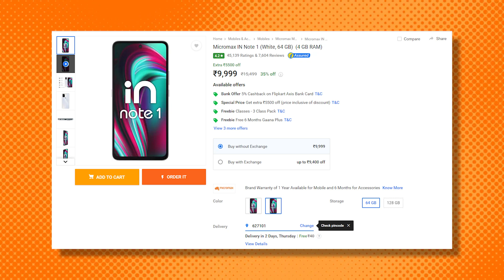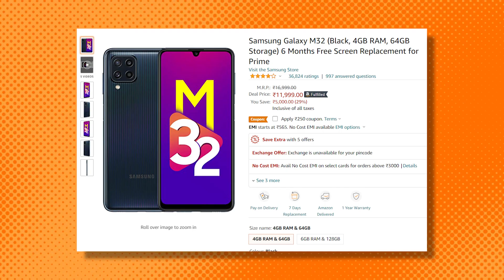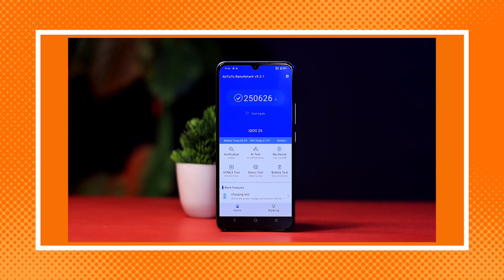Top 7 Mobiles Under 12,000Rs With Best Offers 🚀🚀🚀| ₹12,000குல் மிக சிறந்த 7 மொபைல்கள் | BG Tamil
00:00 Intro
00:52 Micromax
01:57 Samsung
03:34 Redmi
04:59 Redmi
06:07 Infinix
07:32 Poco
08:55 IQoo